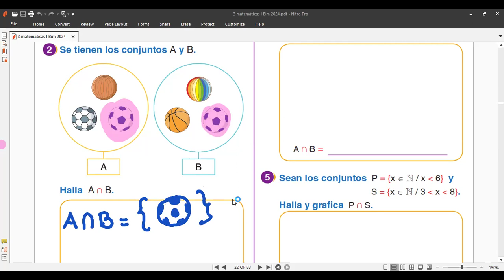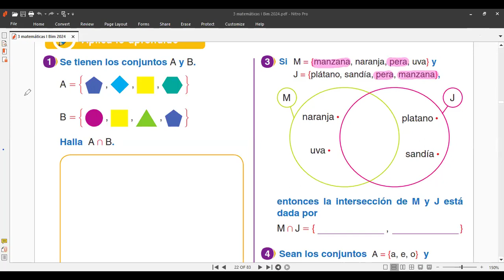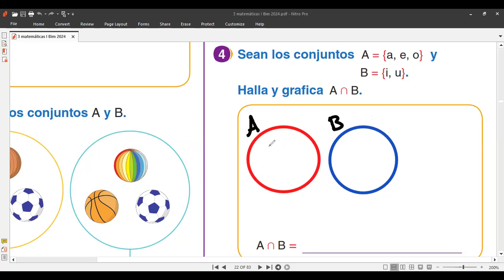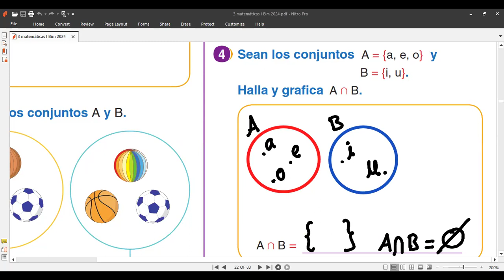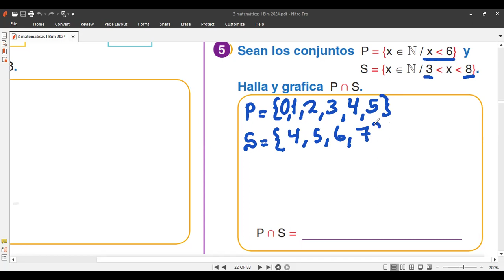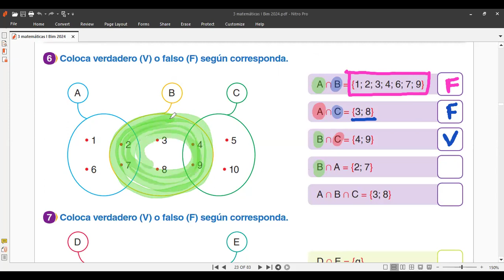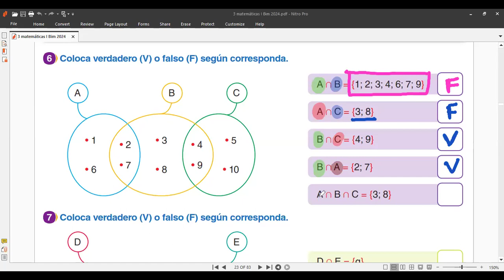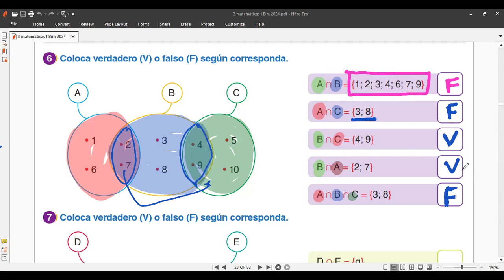3ro MATEMÁTICA Tema INTERSECCION DE CONJUNTOS